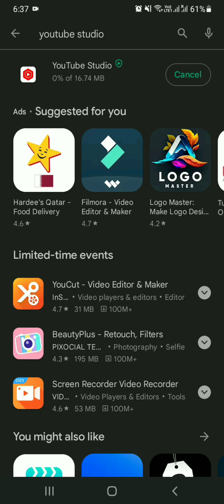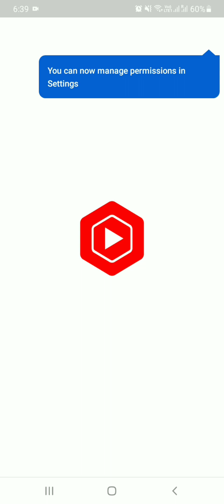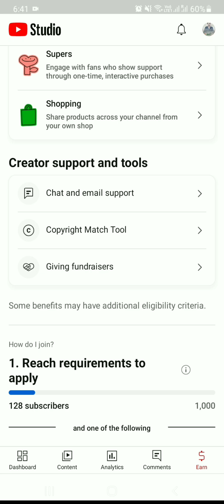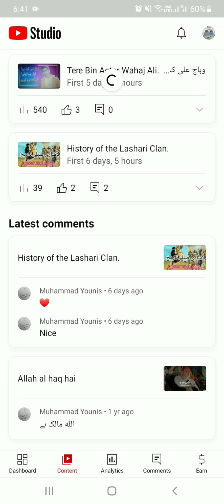Youtube Monetization Karen Paisa Kmaine | How to earn money | یوٹیوب مونٹائز کریں پیسہ کمائیں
youtube Monetization kraine our pasa kmaine.
har banda youtube ye pasa kama raha hai
ap q nahi akhir waja kya hai?
aj se hi shoro kraine